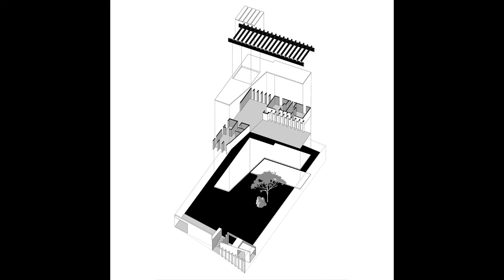Tour In Los Cóndores House By Riofrio Arquitectos In CHACLACAYO, PERU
Text description provided by the architects. This is a small house located in the mountains of Chaclacayo on a plot of 1,105m2. A structure of 2 concrete beams that extend towards the walls on the end limits of the plot is proposed to cover the maximum width of the space. Between these beams is supported a succession of joists that have the purpose of, on the one hand, to define the 2 main rooms of the house - the terrace and social room - and second to filter the light that enters the interior of these spaces to allow the user to enjoy the heat from the sun on the winter months characteristic of this area of Lima.

The structure proposed for the main coverage is adapted and reinterpreted to solve all the other formal elements necessary to define the entire project. The structural elements when the overlapping result in different ceiling heights which reinforces the hierarchy of the main rooms. The layout of the house is functional and simple. A compact block as an "L" contains the main space of the house so that it directs the view towards the mountains and the valley. The program of the house includes the large terrace, the living-dining room-kitchen, the main bedroom, the guest bathroom, and two secondary bedrooms.

Towards the entrance, separated from the main block and attached to the street, there is an access patio, an outdoor bathroom, a service area with a bedroom, a bathroom, and a garage. This block serves in turn to solve the unevenness of the land. The main materiality is rustic walls painted white, glass carpentry and screens with white hermetic frames, rustic veneers for floors, and pastry brick vaults in the high ceiling of the room.

Architects: Riofrio Arquitectos
Area:
212 m²
Year:
2019
Photographs:
Juan Solano Ojasi
Manufacturers: Hilite, VYE Ventanas y Estilos, Vainsa.
Construction: VBC & Asociados SAC
Structures : Jorge Avendaño Arana
Electricity: Jaime Alca Yañez
MEP: Roberto Pain Peralta
Collaborators: Ximena Canora A.
City: Chaclacayo
Country: Peru

►🎵 Track Info:
Anything by Soyb & Amine Maxwell